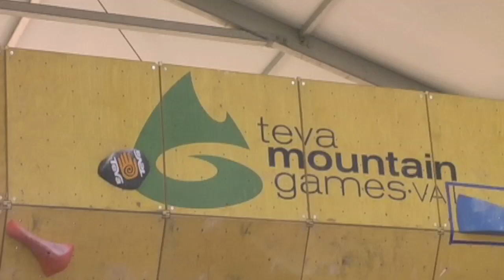Women's Final #1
The 6 Women Finalists on Women's #1 at the Teva Mountain Games World Cup 2009.